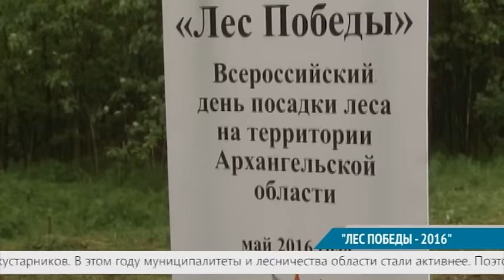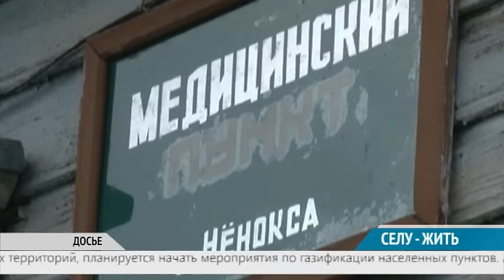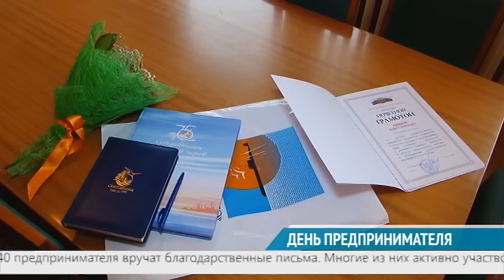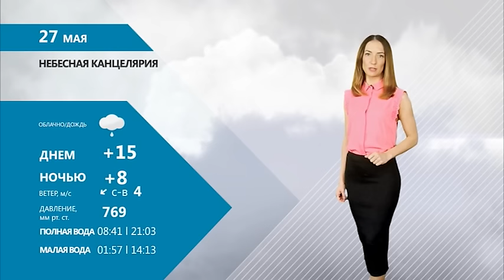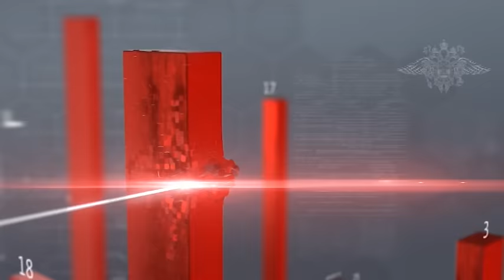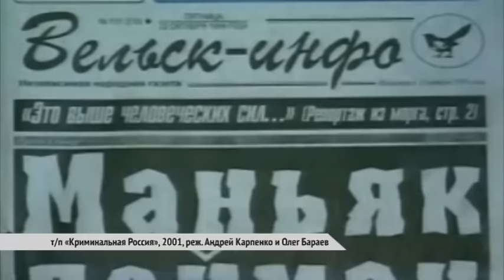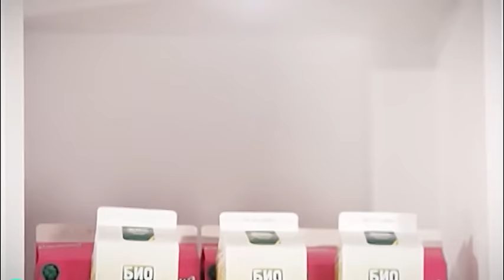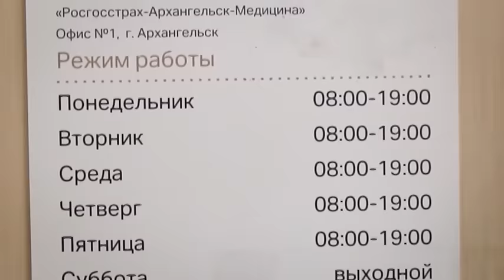ВЕСТНИК СЕВЕРОДВИНСКА 26.05.16